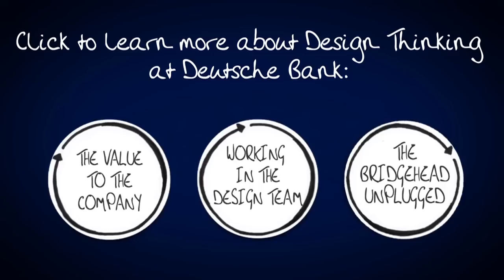Design Thinking - The Bankers' View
Design Thinking at Deutsche Bank: The most unexpected internship within the banking sector.  A rare chance to get first-hand information on how innovation projects take shape within our corporation and how cultural change can offer great  opportunities. Decide for yourself what you would like to know about the Design Thinking initiative. Start, for example, by getting to know the team of last year (2011) and learn more by drilling deeper into the topic of Design Thinking at Deutsche Bank by using the interactive menu at the end of each video, or the links below: